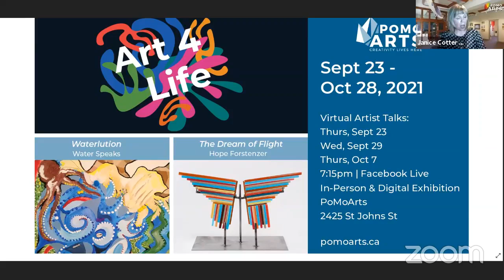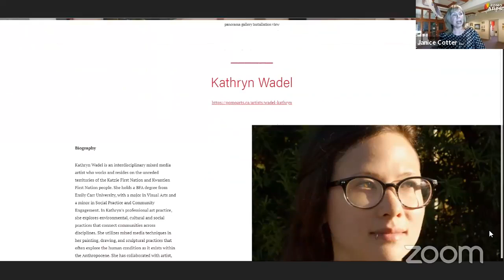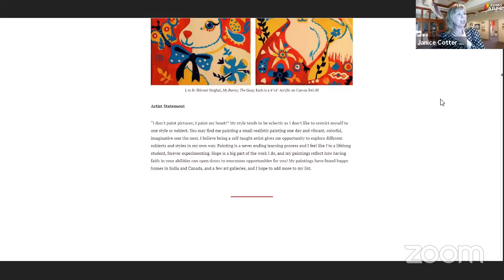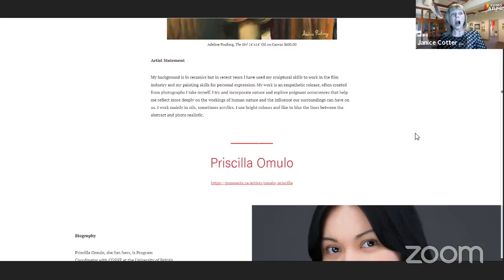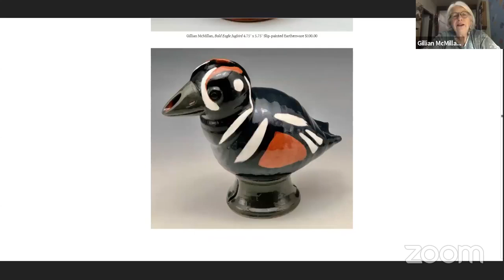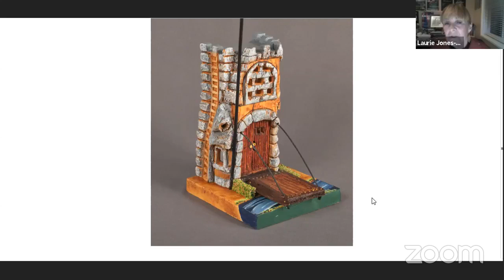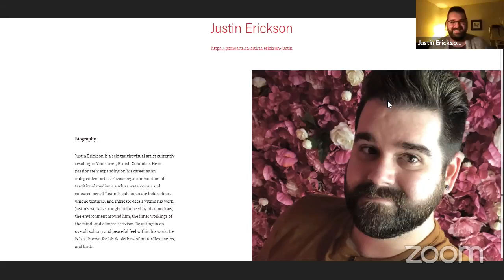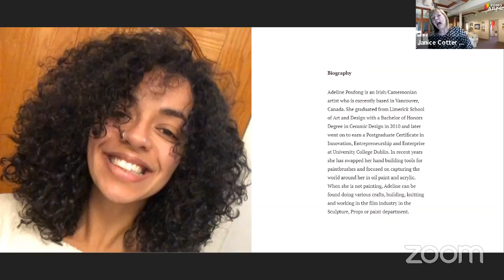Virtual Exhibition Opening & Artist Talk | Art 4 Life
Join us at the Virtual Opening for 3 new exhibitions and meet the artists in our 8th annual Art 4 Life.
From fine art to fun art this group exhibition is geared to the young and the young at heart. Art 4 Life runs five-weeks and includes in person and virtual art, activities and events for the whole family. The goal is to cultivate artistic growth in our community by inspiring and engaging children, while raising opportunities for active participation and discussion. The benefits of an arts education affect every area of life and we hope it’s a lifelong journey.